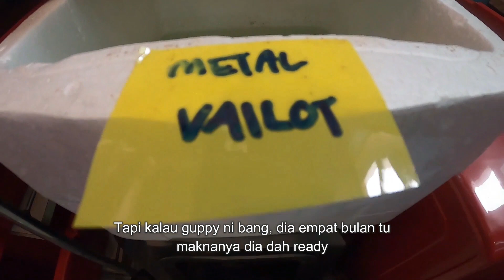Koleksi Ikan Guppy Yang Cantik Dan Unik | Man's Betta Guppy Gombak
Dalam episod ini, kami telah berkunjung ke sebuah rumah yang banyak menternak ikan guppy yang cantik dan unik. Farm ini juga mempunyai banyak koleksi strain guppy yang unik dan tidak ramai di miliki oleh peminat guppy di malaysia.

Cara pengurusan air, pemakanan untuk guppy turut dikongsikan oleh pemilik farm guppy ini.

Chapter

0:00 Intro
1:51 Sampai ke Showroom Guppy
2:39 Berkenalan Dengan Pemilik Showroom
3:01 Permulaan Menternak Ikan Guppy
3:30 Jumlah Koleksi Ikan Guppy
4:03 Tukar Kolam Renang Jadi Kolam Guppy
5:35 Tidak Gunakan Air Ketapang
6:49 Penjagaan Air
8:15 Koleksi Ikan Guppy Yang Ada Sekarang
10:28 Ikan Guppy Bernilai RM1,000
12:08 Pemakanan Ikan Guppy